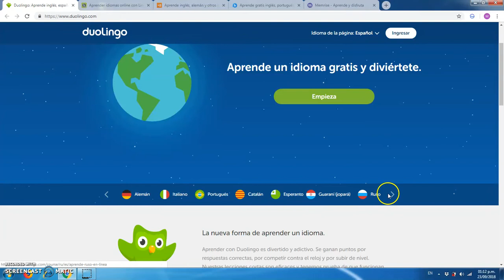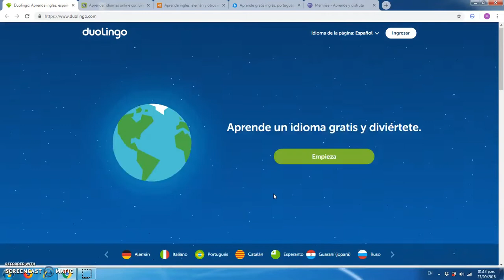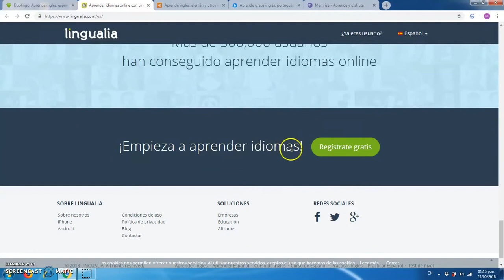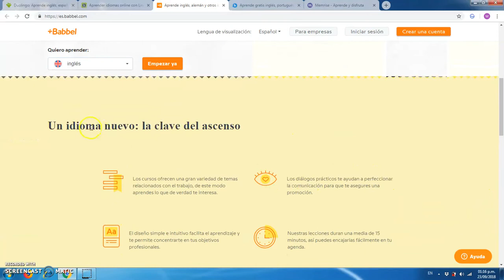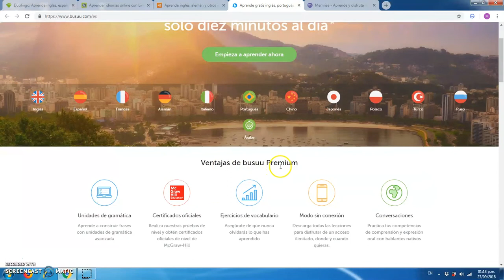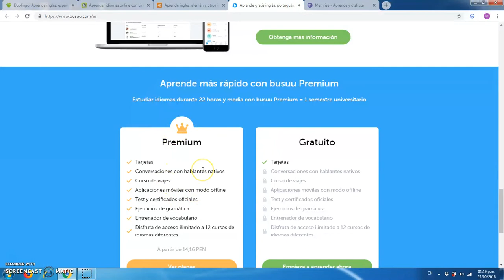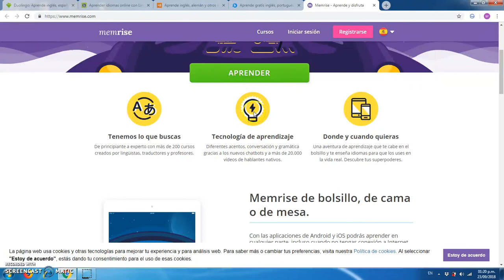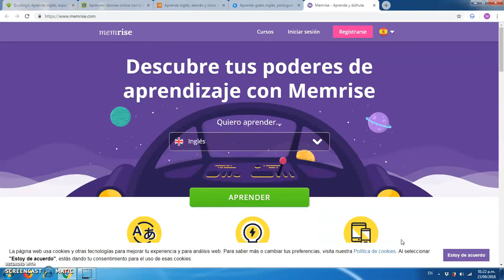Las Mejores Páginas para Aprender Inglés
Tutorial que detalla las mejores páginas para aprender Inglés.